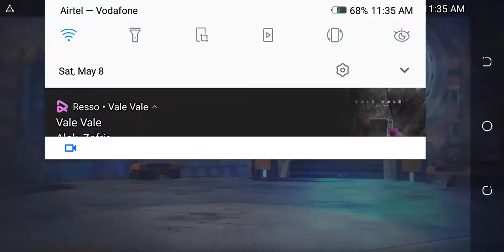I did triple kill in 3sec wow that's a record ,please watch ☝️☝️